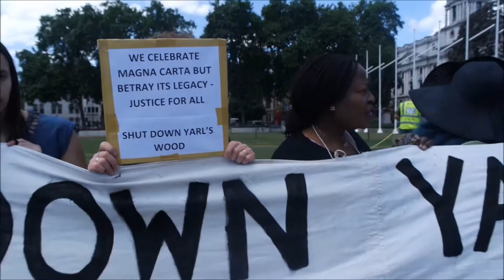Yarls wood , protest 2015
Yarls wood is one of 13 UK detention centres many of which are often critiqued and maligned for running a corrupt regime under the management of the private company Serco , both allegations come from staff member's and inmates alike . more than 28,000 individuals were held in immigration detention [in the UK]. Many were held for only a few days, but more than one third have been held for more than two months, and others have been detained for many months or years. Some 2,000 were women who had sought asylum in the UK. The United Kingdom is one of the few European countries that puts no time limit on such detention  The decision in November 2014 to give Serco a new £70 million eight-year contract to run the centre was criticised by Natasha Walter of Women for Refugee Women: "Serco is clearly unfit to manage a centre where vulnerable women are held and it is unacceptable the government continues to entrust Serco with the safety of women who are survivors of sexual violence.
Ironic in the arguments against the home office for using and contracting Serco And G4S is the close relationship with home secretary Theresa May and her husband who has been accused of having large share dealings in security companies,

Sourced from Wikipedia and hm gov.
woman against rape. All African support group.